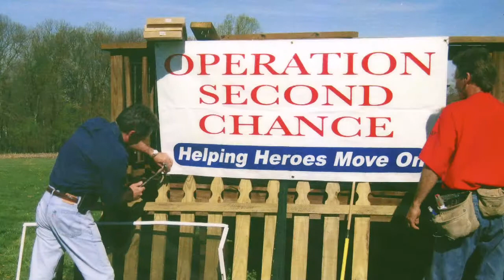Op 2nd Chance 1 YouTube sharing